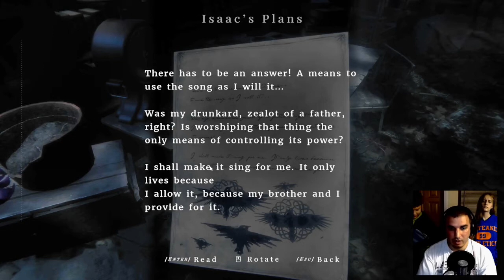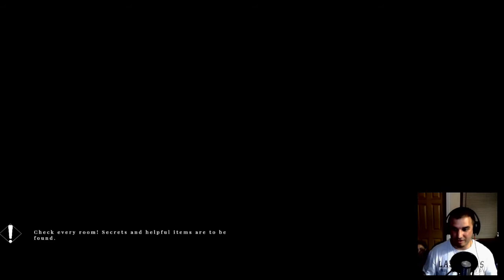I BROKE THE GAME | Maid of Sker #04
I can't believe that just happened. How weird was that?!